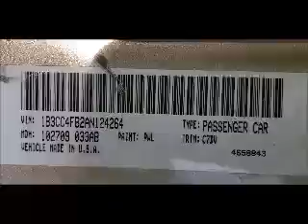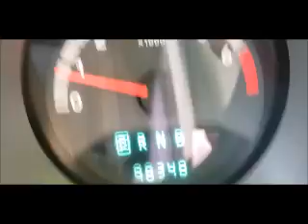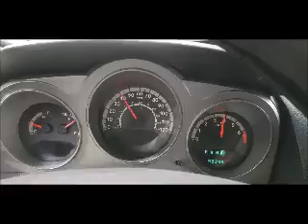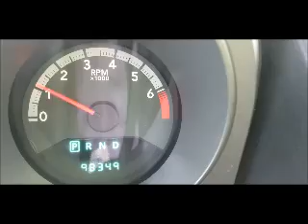GovDeals: 2010 Dodge Avenger SXT Runs and Drives Great . Lon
2010 Dodge Avenger SXT Runs and Drives Great . Long Test Video sold by Knoxville, TN on GovDeals.com